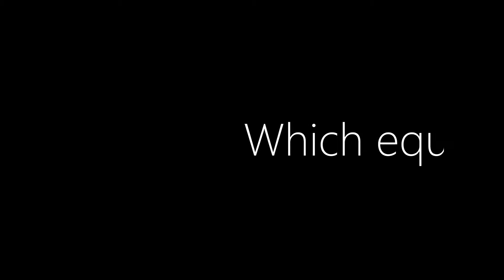Finally!! DBS Broly Movie in tabs!! Complete!!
Blue Bird Freestyle:
Prod. By Origami
VIDEO CREDIT: ARITA